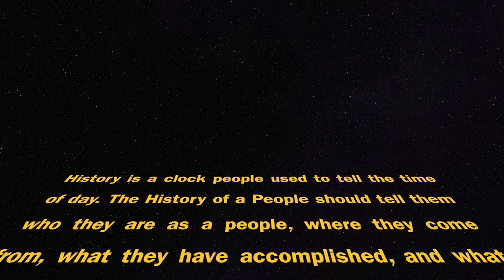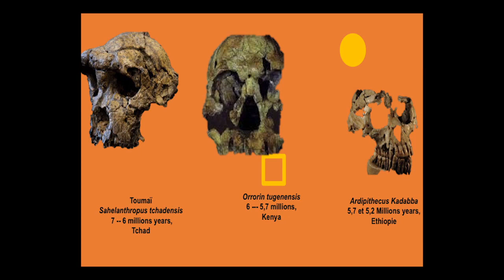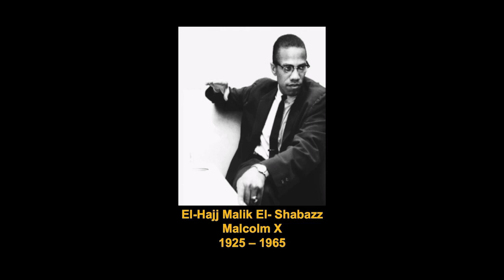Pan African Heritage Museum - Origin Story Of the World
Pan African Heritage Museum - PAHM
Follow FB/IG/YT/TW @pahmuseum